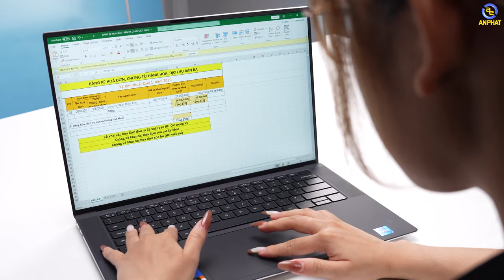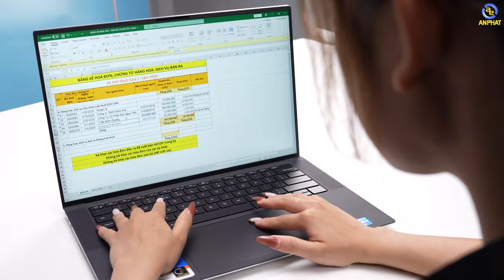Dell XPS 15 9510- Laptop Sang Xịn Mịn | An Phát Computer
CẤU HÌNH:
CPU: Intel® Core™ i7-11800H (2.30 GHz upto 4.60 GHz, 24MB)
RAM: 16GB (2 x 8GB) DDR4 3200 MHz ( 2 khe)
Ổ cứng: 1TB SSD M.2 PCIe NVMe
VGA: NVIDIA® GeForce RTX 3050Ti 4GB GDDR6
Màn hình: 15.6 inch FHD (1920*1080)
Pin: 6 cell, 86Wh
Cân nặng: 1.96 kg
Tính năng: Bảo mật vân tay
Màu sắc: Bạc (Platnum Silver)
OS: Windows 11 Home + Office HS21

✩ Showroom 1: 49 Thái Hà - Đống Đa - Hà Nội
✩ Showroom 2: 151 Lê Thanh Nghị - Hai Bà Trưng - Hà Nội
✩ Showroom 3: 63 Trần Thái Tông - Phường Dịch Vọng - Cầu Giấy - Hà Nội
★ Showroom 4: 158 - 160 Lý Thường Kiệt - Quận 10 - TPHCM
★ Showroom 5: 84T/14 Trần Đình Xu - P. Cô Giang - Q. 1 - TPHCM
★ Showroom 6:330-332 Võ Văn Tần, Phường 5, Q.3, TPHCM
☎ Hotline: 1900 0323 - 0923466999